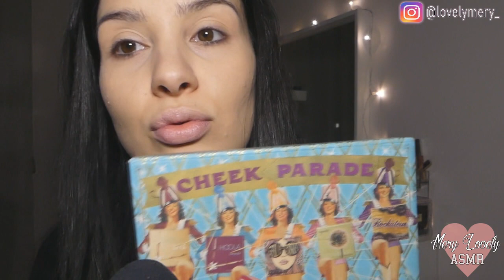ASMR MI TRUCCO IN NAPOLETANO💙 | Whispering